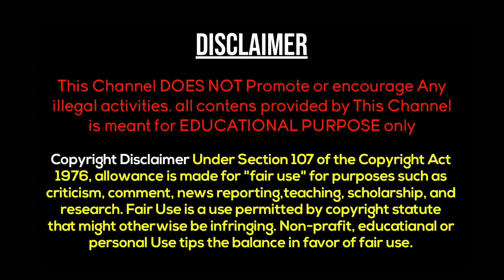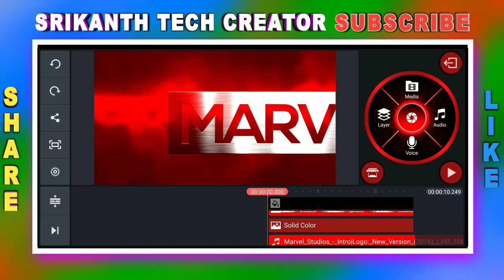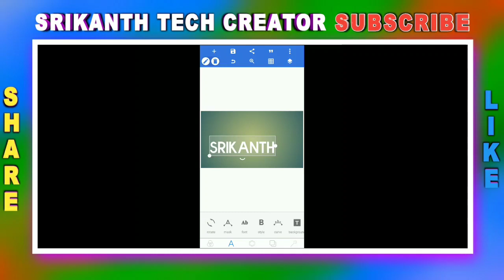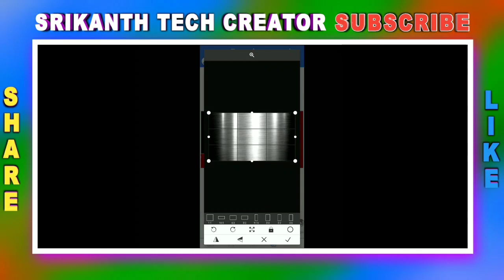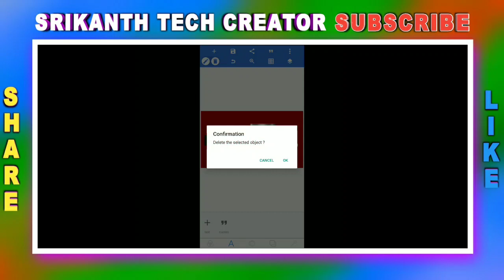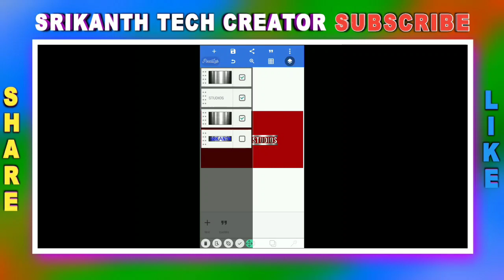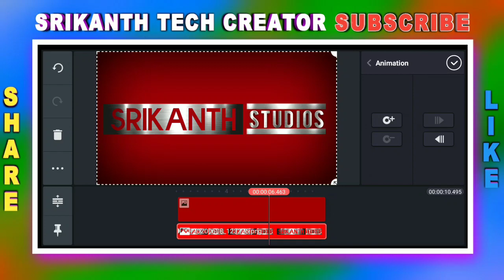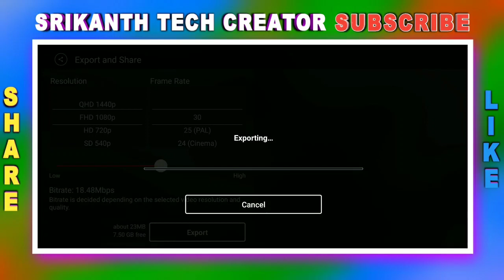how to create Cinematic Intro reveal in kinemaster | Hollywood intro Reveal with kinemaster Telugu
Project link.   See full video to get password